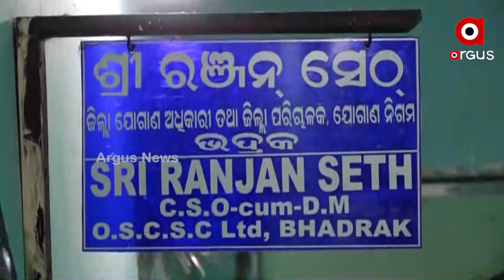୭ କୋଟି ଟଙ୍କାର ଚାଉଳ ଖାଇଗଲେ ୨ ମିଲର !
୭ କୋଟି ଟଙ୍କାର ଚାଉଳ ଖାଇଗଲେ ୨ ମିଲର !
ଯୋଗାଣ ଅଧିକାରୀ ଓ ମିଲରଙ୍କ ମିଲିଭଗତରେ ଲୁଟ୍
ଯୋଗାଣ ବିଭାଗ ପାଖରେ ତଥ୍ୟ ନାହିଁ । ମିଲରଙ୍କ ଫାଇଲ୍ ଗାଏବ ପଛରେ କିଏ ?  ଭଦ୍ରକ ଜିଲ୍ଲା ଯୋଗାଣ ବିଭାଗରେ ବଡ ଦୁର୍ନୀତି। ୭ କୋଟି ଟଙ୍କାର ଚାଉଳ ଗାଏବ ଅଭିଯୋଗ।  ୨୦୦୭-୦୮ ମସିହାରେ ଚାଷୀଙ୍କଠାରୁ ଧାନ କିଣି ଜିଲ୍ଲା ଯୋଗାଣ ନିଗମ  ଭାରତୀ ରାଇସ ମିଲ ଓ ଚନ୍ଦ୍ରପ୍ରଭା ରାଇସ ମିଲକୁ ଦେଇଥିଲା। ମିଲରମାନେ ସମାନୁପାତିକ ଚାଉଳ ଦେବାର ଥିଲା।  ମାତ୍ର ଦୁଇ ମିଲର ଚାଉଳ ନ ଫେରାଇ ସରକାରୀ ଧାନକୁ ବିକ୍ରି କରିଦେଇଥିଲେ।